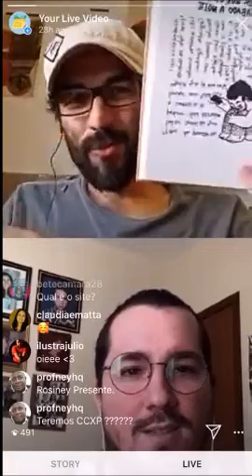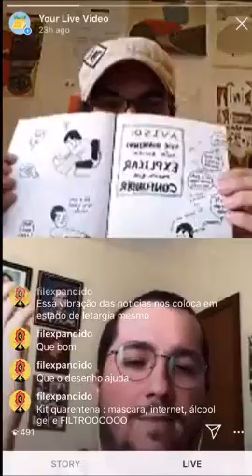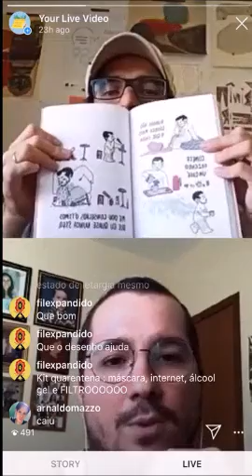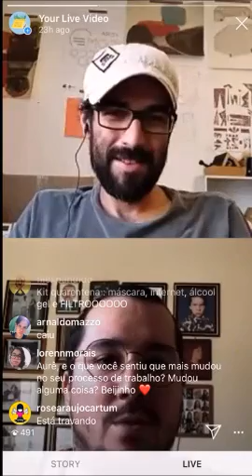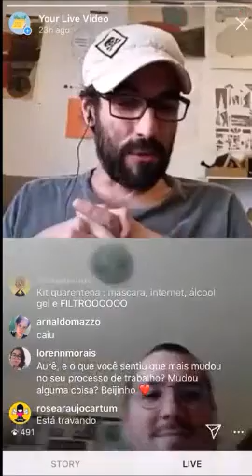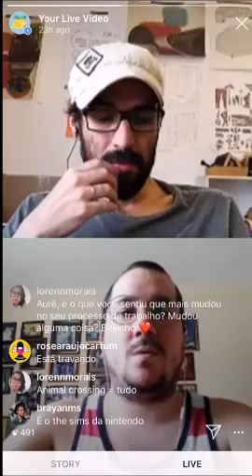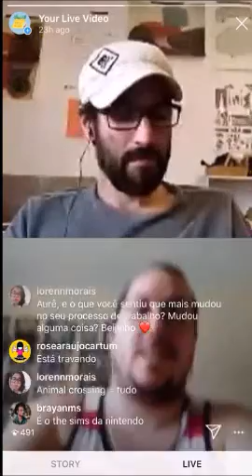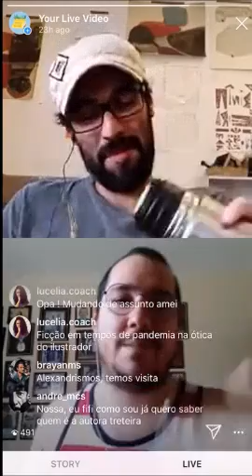LIVE TATUÍ | Aureliano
O quadrinista e ilustrador Aureliano, autor de Mercúrio Cromo, participou de uma live no Instagram da Banca Tatuí. Ele falou com João Varella sobre quatro questões na quarentena:

- Sailor Room
- BBB vs Animal Crossing e realidades possíveis
- O papel da ficção em tempos de isolamento social
- Todo o tempo que queríamos ter e agora temos

A live rolou no dia 13.04.20.